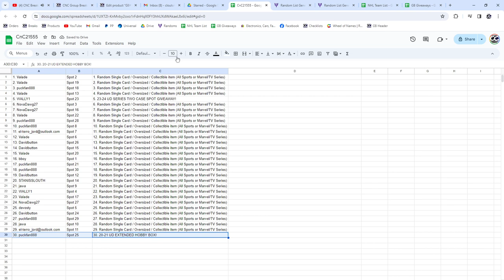2023-24 UD Series 2 Spot Hockey Chancer Break - CNC GB #21,555